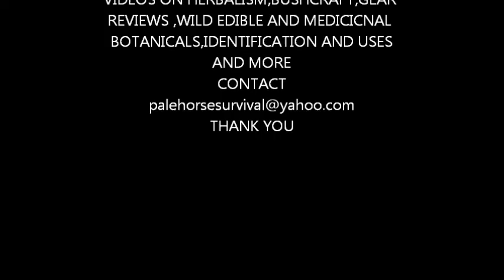natural bushcraft survival penicillin identification and discussion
in this video I go over natural penicillin,its identification and historic uses